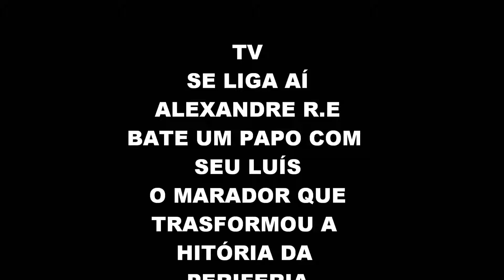TV SE LIGA AÍ,ALEXANDRE R E BATE UM PAPO COM O SEU LUÍS FRIGO O MORADOR QUE FAZ A DIFERENÇA NA CIDADE